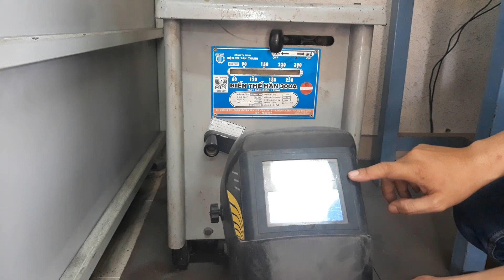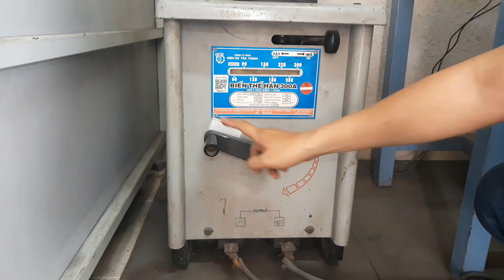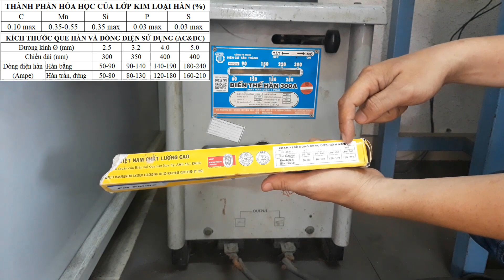Thầy Giáo Tài | HƯỚNG DẪN SỬ DỤNG MÁY HÀN | Instruction Manual for TIG 200 Welding Machine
Hướng dẫn cơ bản cách sử dụng máy hàn tig và biến áp hàn(hàn hồ quang) theo kinh nghiệm đang sử dụng máy.
Cảnh báo:
Video có tính chất chia sẻ kiến thức, mong được sự góp ý để nội dung thêm chất lượng.
phone, zalo: 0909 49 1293